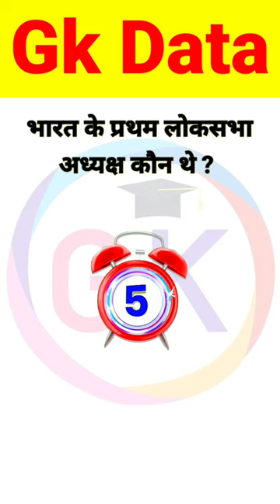Gk | gk questions answers | gk in hindi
YouTube search -

Khan sir
bharat ke lok sabha adhyaksh kaun hai
भारत के लोकसभा अध्यक्ष कौन है
Bharat ke pratham loksabha adhyaksh kaun the

Ganesh vasudev mavalankar
ganesh vasudev mavalankar ke jivan parichay
ganesh vasudev mavalankar ki jivani
short film
horror story
history of india
ancient history
indian history
general knowledge
bharat ke pratham pradhanmantri